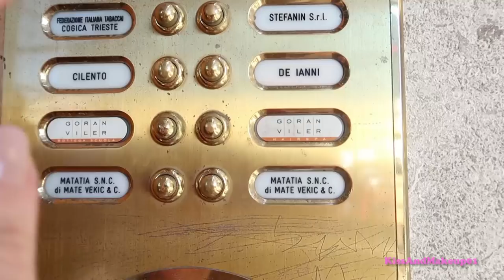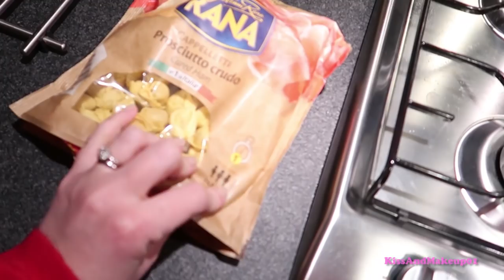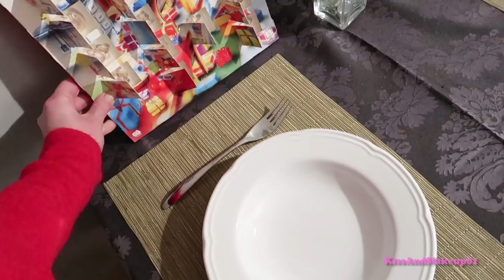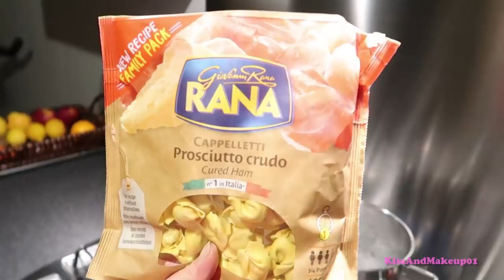CHE VI PIACCIA O NO, QUESTO È IL MIO LAVORO!!!